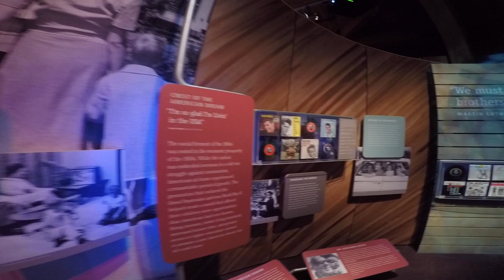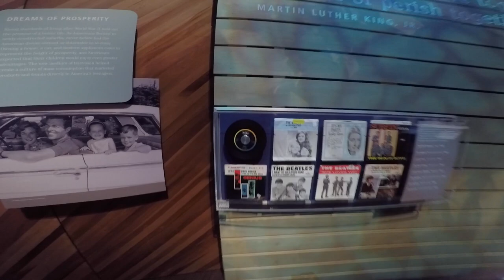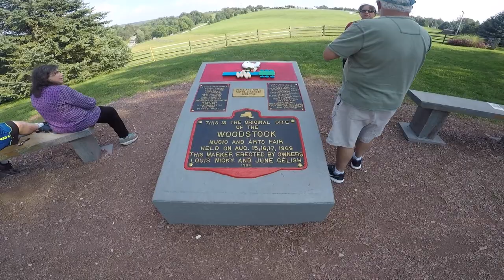Woodstock 69 - Bethel Woods Museum - A Trip Back In Time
My TRIP back In TIME to THE WOODSTOCK 69 MUSEUM ...
(Next best thing if you weren't there)

I was in my RV for the concert I was too young at the time to see, no dope, just high on coconut water. No coke, I was snorting spearment leaves and driving down the ancient farm roads, which haven't changed a bit in 50 years. "Going down to Yasguer's farm to join in a Rock and Roll Fest" as CSNY blared from my RV's radio

The concert back in 1969 that changed history .. but getting to it was another thing ...Traffic was backed up and at a standstill all the way to Canada as 450,000 newly sprouted hippies made it to the Bethel, NY site (70 miles away from it's namesake - Woodstock) while another estimated million and a half where stuck in traffic, lost or on their own trip (and probably thought they had arrived).

Journey with me inside the museum .
I urge everyone to visit the museum. It's a multi media event of an improbable event. You'll hear how history is repeating itself .. the media attacked this event ... HIPPIES ... the scum of society .. they would demonstrate ... No ... they were American kids .. evolving ... changing history ... and they proved that 1/2 million kids can peacefully spend 3 days in a cowfield and experience Music ... Peace ... and sharing ... I still wish I was there ... but as soon as someone invents a time capsule :)